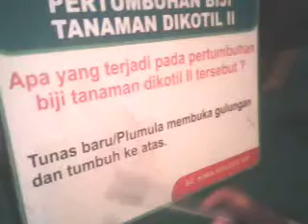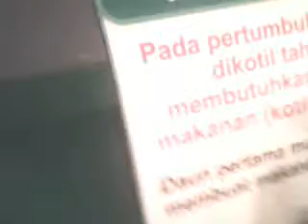KTS SMPN 2 Candimega,ananda,rizki putra,yan fajar,irfan,novi WMV V9